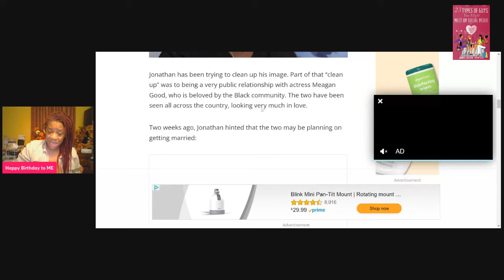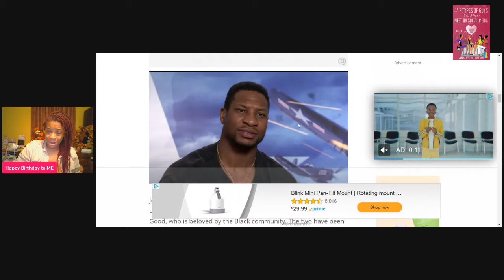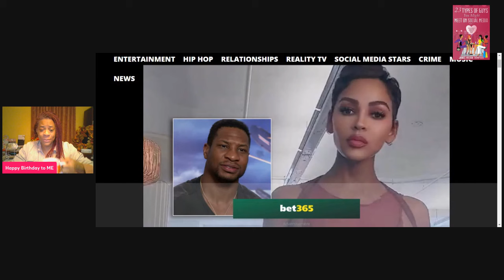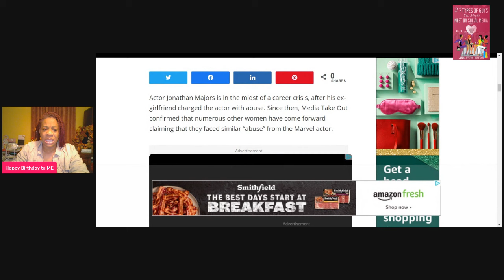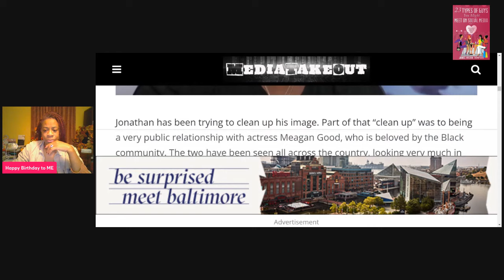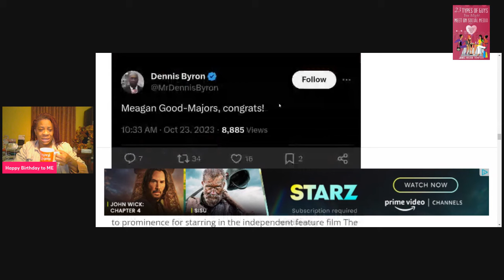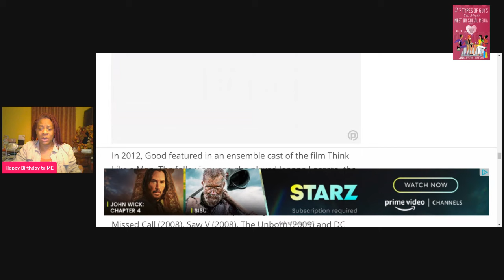CONGRATS TO MEAGAN GOOD & JOHNATHAN MAJORS???!?!?!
Congrats to the happy Couple!!

Thank you for all the HAPPY BIRTHDAY BLESSINGS & WISHES.
To show me BIRTHDAY LOVE @ $janicehylton

Pre-Orders book " Praying the 7 Spirits of the Lord Upon Your Children" @

1. 23 Types of Guys You Might Meet @

2. The Naked Wife @

3. 10 Years a Girlfriend @

4. Moments of Gratitude @

5. In Christ I Am @

6. How to NOT Give Boyfriends, Husband Benefits @

7. Word of Wisdom Journal @